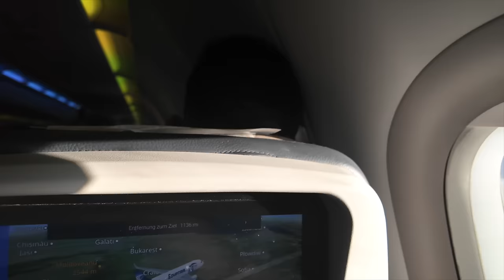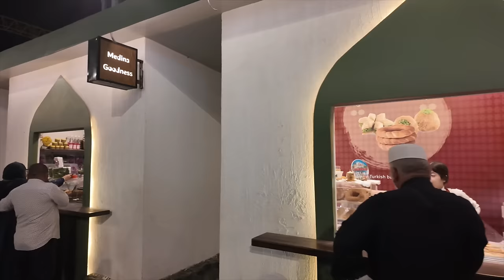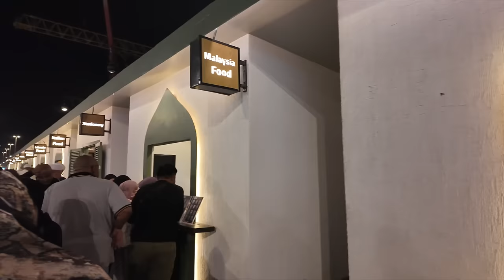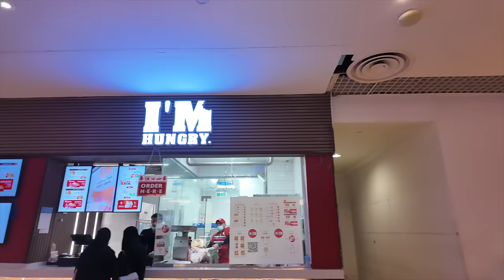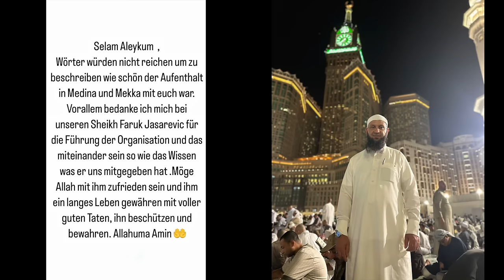Umrah 2024 Februar Faruk Tours